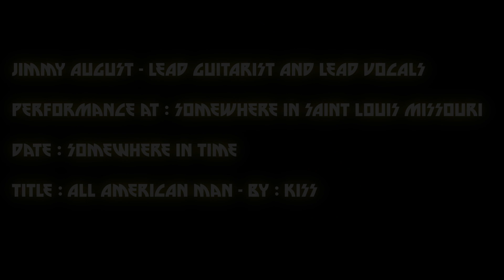Jimmy August - Lead Guitarist & Lead Vocals ( 00/00/0000 ) Saint Louis MO : All American Man - KISS